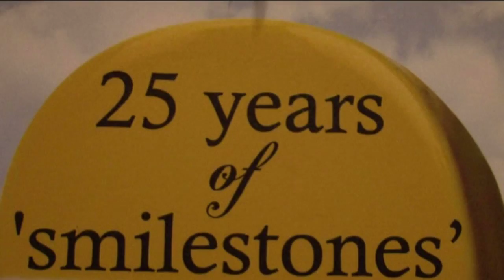Latest Bollywood News - The Kapoors Celebrate CCDT Ngo's 2nd Anniversary - Bollywood Gossip 2015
Ranbir Kapoor, Rishi Kapoor, Neetu Kapoor, randhir Kapoor and Reema Kapoor were present at CCDT Ngo's second anniversary. They entertained the kids as well as motivated them to have a great future.